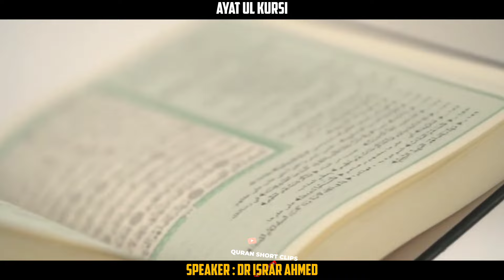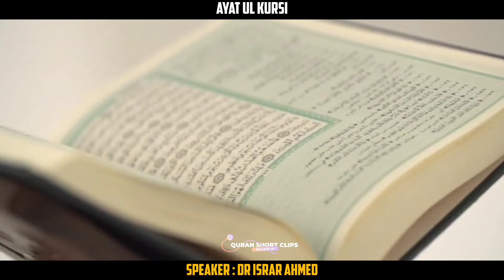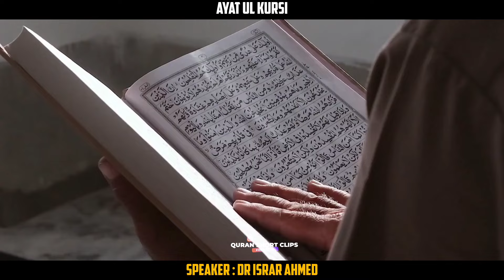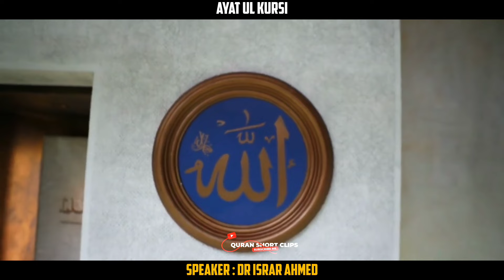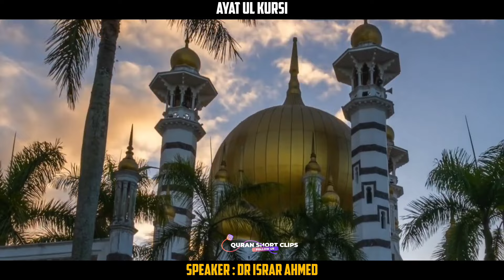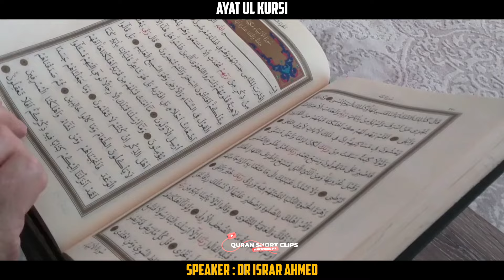AYAT UL KURSI ( Surah Al Baqarah Verses 255 ) With Tafseer Dr Israr Ahmed